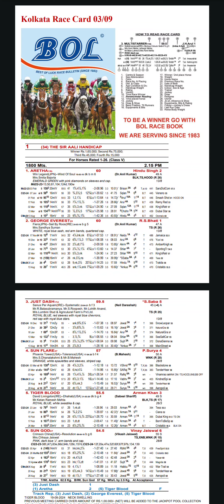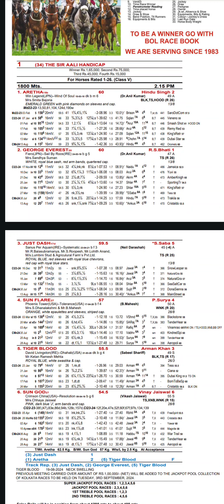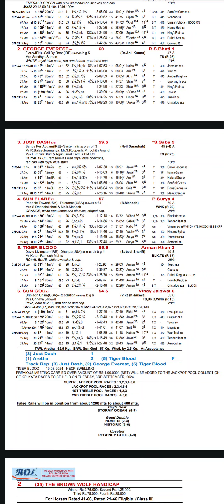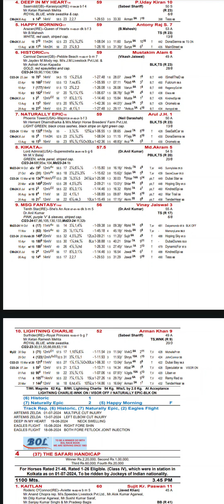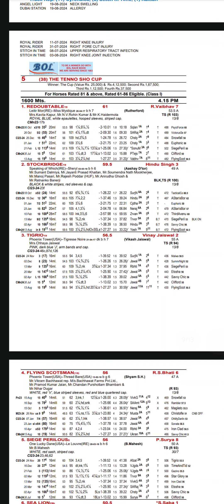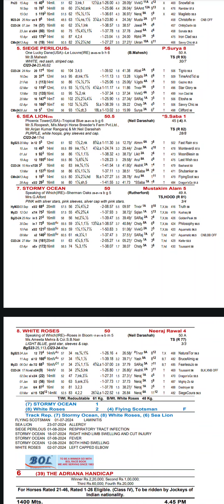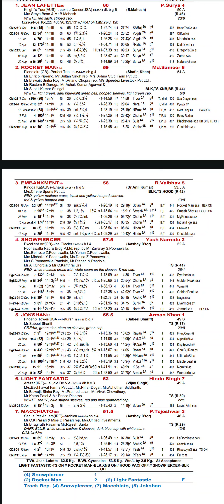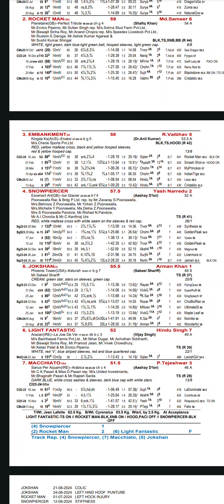KOLKATA RACE TIPS (3 SEPTEMBER 2024) KOLKATA HORSE RACING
kolkata race tips

tomorrow kolkata horse race tips

rctc kolkata race live

calcutta horse race tips

kolkata race today

kolkata horse racing live

calcutta race tips today

how to pick winning horses at the racetrack

kolkata race live today

kolkata race club

kolkata turf club live race

racing post horse racing tips

mtc horse racing live

mtc horse racing

calcutta race tips

calcutta horse race live

calcutta horse race live today

rctc kolkata race

race horse betting

today kolkata race tips

tomorrow kolkata race tips

horse racing explained betting

kolkata horse racing live today

road racing tips

race track betting